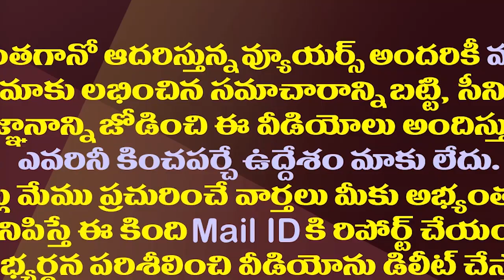గుడివాడలో కొడాలి నానిపై టీడీపీ మరో ప్రయోగం| Chandrababu To Field Venigandla Ramu Against Kodali Nani